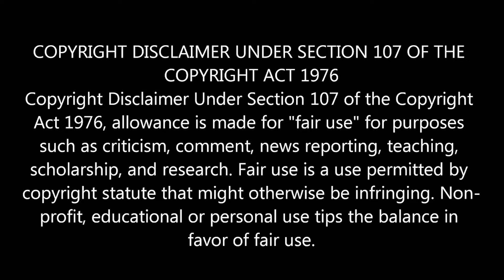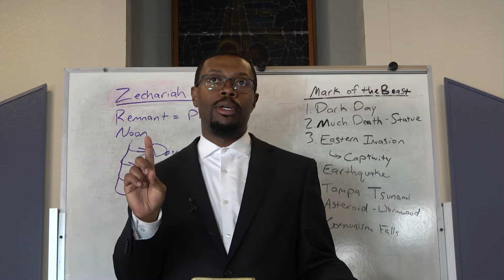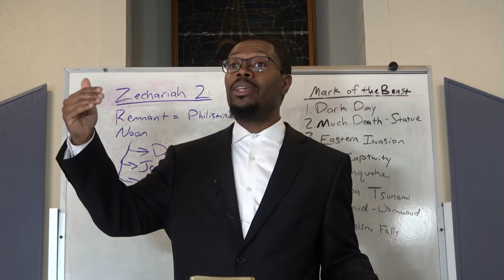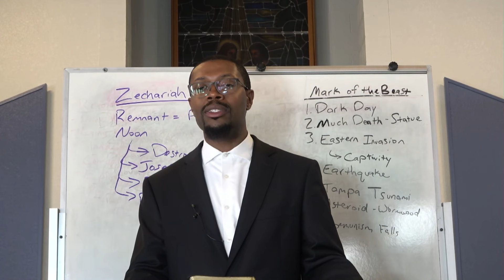Ben Carson and Barry Black. 2 Seventh-Day Adventists in Bible Prophecy Before The Sunday Law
Seventh Day Adventists have been people of the book since 1844. This movement is based on Bible Prophecy. Ben Carson and Barry Black are 2 Seventh-Day Adventists in Bible Prophecy Before The Sunday Law. Seventh Day Adventists in government are clear indication we are living just before the Sunday Law. Are you ready?